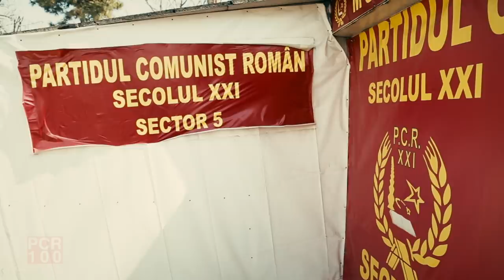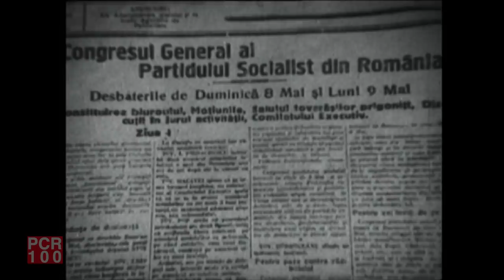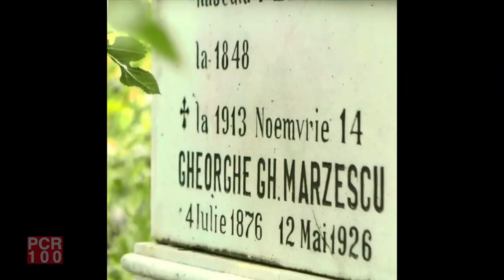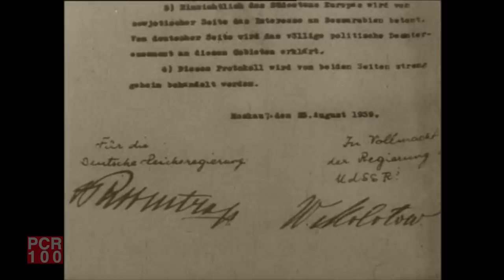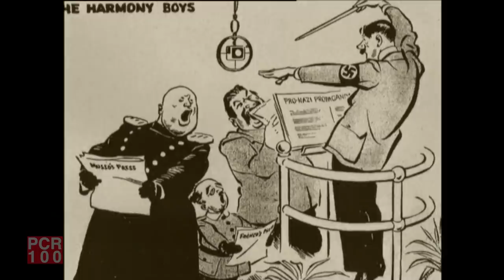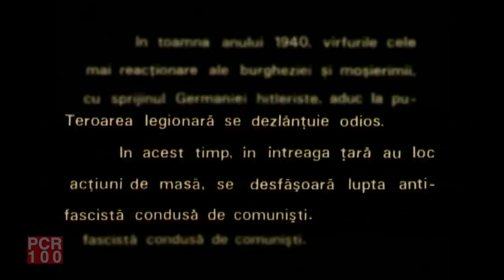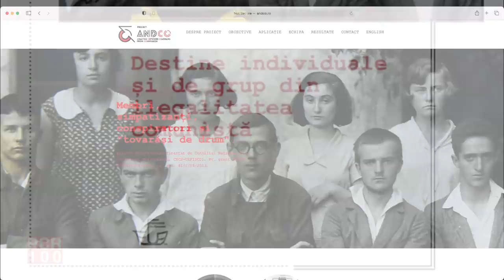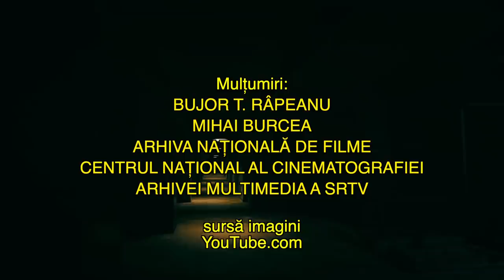P.C.R. - Secerătorul ciocan al minciunii – episodul 1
Primul episod din serialul documentar realizat de Cornel Mihalache, despre cei 100 de ani de la înființarea Partidului Comunist în România, difuzat sâmbătă, 8 mai, la TVR1.

În acest timp „care nu mai are răbdare” și în care cad statui, se răstoarnă valori, ard catedrale de o mie de ani, un serial documentar despre cei 100 de ani ai Partidului Comunist Român devine o necesitate absolută. Cei 70 de ani și trei decenii în care el a existat, din care 45 a condus efectiv și singur statul român, nu-l pot face uitat, așa cum Gheorghe Gheorghiu Dej și Nicolae Ceaușescu nu pot fi șterși din istorie orice am face. Ultimul a condus România, vorba domnului istoric Adrian Cioroianu, vreme de 24 de ani-adică, aproape cât au domnit Mihai Viteazul, Cuza și Regele Ferdinand la un loc! Dacă marxismul a fost cea mai importantă fantasmă filosofică a modernității, comunismul, descendentul acestuia, a fost cea mai însemnată rătăcire a secolului trecut. Ca aproape toate partidele din România, și acest partid, devenit iată, istoric (la 100 de ani!) a avut mai multe denumiri de-a lungul anilor: Partidul Comunist (Socialist) din România, Partidul Comunist din România-Secție a Internaționalei a III-a, Partidul Comunist (SRIC-Secția Română a Internaționalei Comuniste), Partidul Comunist din România, Partidul Muncitoresc Român, Partidul Comunist Român. Trebuie să oferim telespectatorului posibilitatea de înțelege cu adevărat cum a fost posibil ca o sectă politică minusculă (1000 de membri de partid) să se transforme într-o organizație de masă și, în timpul perioadei Ceaușescu, într-un instrument docil al experimentului grotesc al comunismului dinastic. Tocmai de aceea, 100 de ani de partid comunist român reprezintă un proiect major de televiziune, realizat de către Cornel Mihalache și Răzvan Butaru, al cărui titlu ințial a fost ”PCR-secerătorul ciocan al minciunii”, dar care poate fi împărțit cu siguranță în două etape istorice, astfel încât să ajungă la „PCR-ciocanul secerător al puterii”